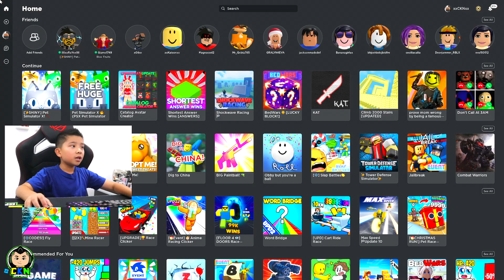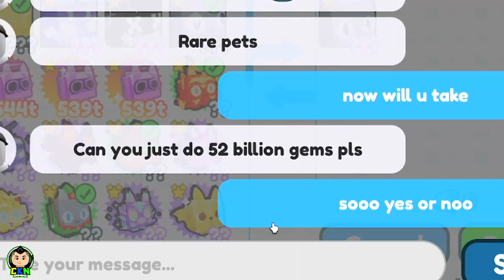How I Got The Huge Festive Cat Pet Simulator CKN Gaming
Trading for the Huge Festive Cat
Starting my new huge pet collection in Pet Simulator X